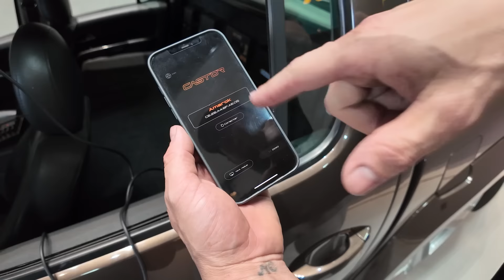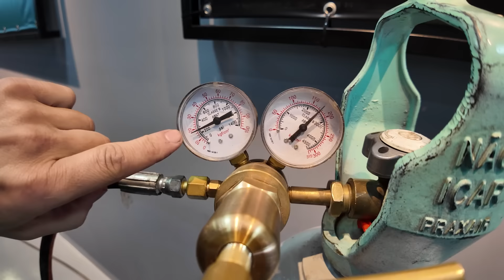AMAROK COM NITROGÊNIO NA SUSPENSÃO RÁPIDA! USOU 70 GARRAFAS?APRENDA COMO FAZER O CARRO PULAR!!!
Me custou uma reforma do chão mas tudo pelo vídeo top! kkk
Atendendo a pedidos fizemos uma matéria especial dessa Amarok que é muito conhecida nos eventos automotivos pela sua suspensão a ar castor rápida! ela sai do chão!
Mostrei nesse vídeo como funciona esse sistema de usar Nitrogênio e explicamos o motivo.
Passo a passo com dicas para você que deseja ter uma suspensão rápida no seu carro e causar nos eventos.
Gostou? então estrala o LIKE para fortalecer e até a próxima matéria.